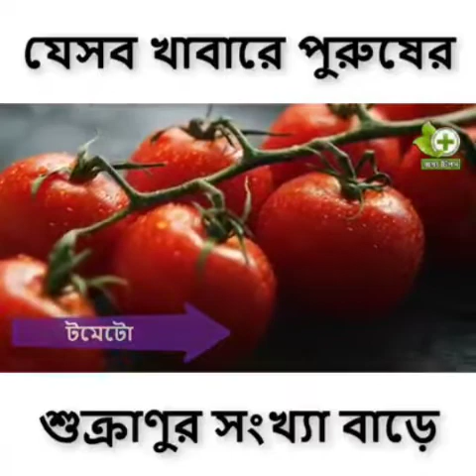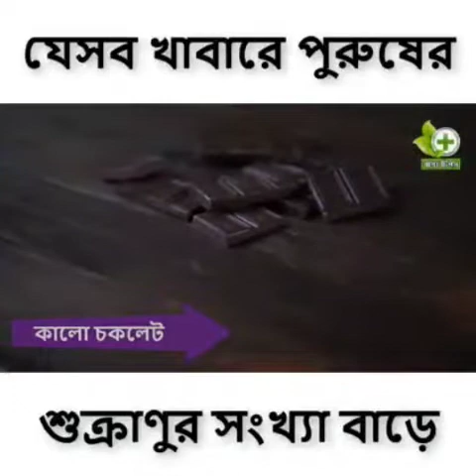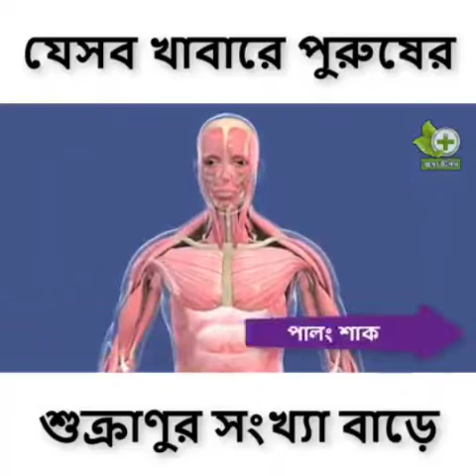Health tips, পুরুষের শুক্রাণু বৃদ্ধির সহজ উপায়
Health tips,  Health is Wealth🥰